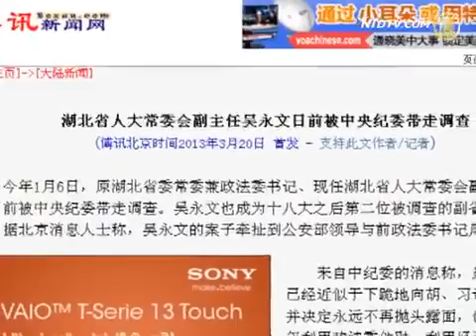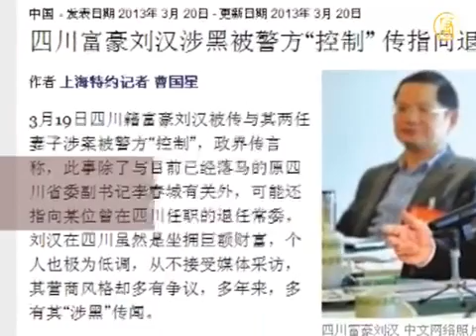Chinese Security Chief Zhou Yongkang Under Investigation